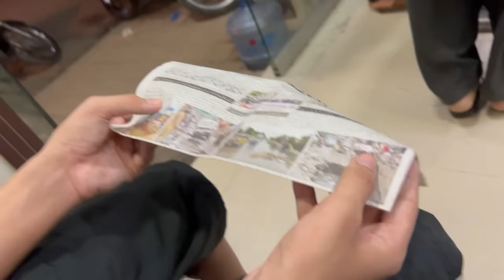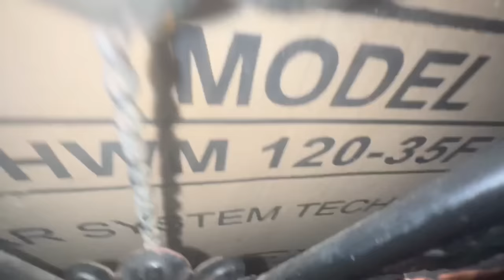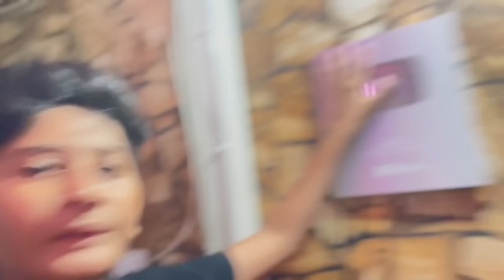Meri One Baby Cat Gum Hogyi!😱😓| Vampire YT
My One Baby Cat got Missing!🥹😱| Vampire YT

SAMSUNG A6,A7,A8,A9,A70,A80,A52,A56,S8,S9,S10,J5,J6,J7,

SAMSUNG A6,A7,A8,A9,J5,J7,J9,S7,S8,S9,S10,S12,A56,A70,A80